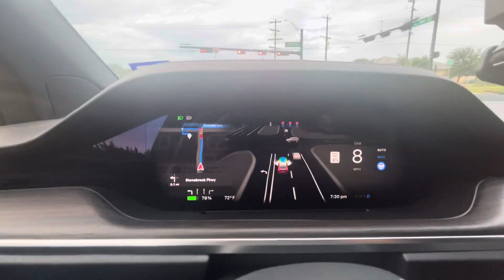Small FSD 12.3.6 drive in Frisco Texas